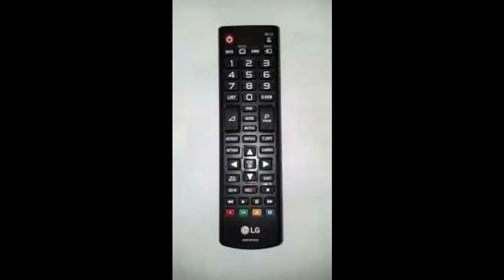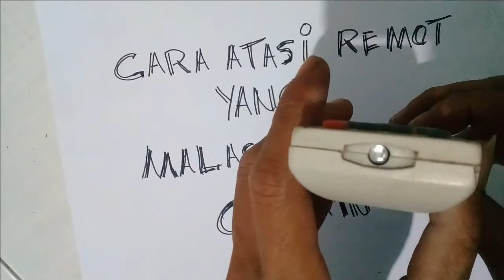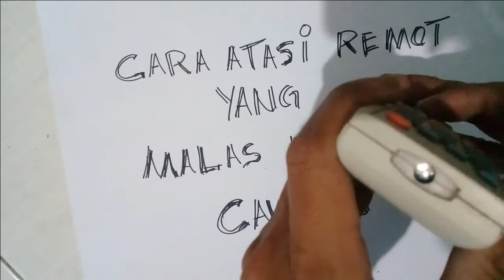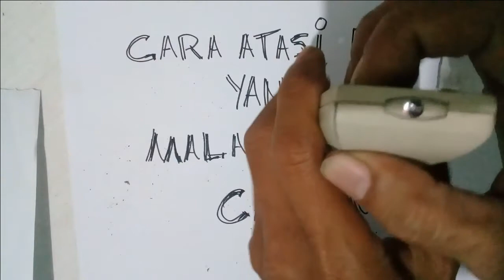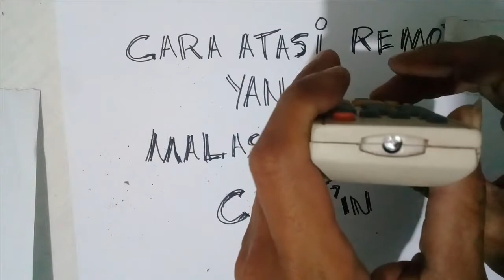CARA JITU ATASI REMOT PEMALAS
hehehe hallo kawan di sini aku akan berbagi cara untuk atasi remot tv yg sangat pemalas, di sini aku katakan pemalas krna remotnya tuh kagak mau nurut ma kita sa'at di tekan tombolnya tuh kagak mau respon mesti di pencet ampe berulang kali baru dia mau

ohya mungkin bagi sebagian orang, tutorial ini sangatlah sederhana atau mungkin jg tak berguna namun disini aku hanya ingin berbagi dan smoga bisa bermanfaat bagi yg membutuhkanya ok.

terima kasih udah nonton video ini mudah"an jadi berkah.
terima kasih juga buat kawan"ku yg udah ngedukung chanelku mudah"an bisa cepet sukses dan tercapai segala tujuanya.aminnn